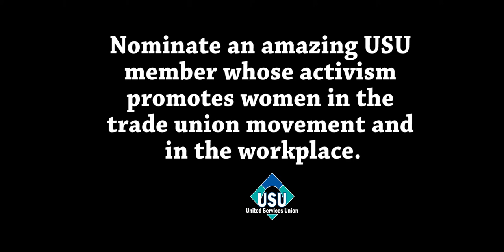Nominations are now open for the Edna Ryan and Betty Spears Awards 2017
The Betty Spears Award is awarded to one of our most outstanding female delegates every 2 years at Women’s Conference. If you have an outstanding delegate who exceeds all expectations, why not nominate her for this remarkable Award for achieving excellence.